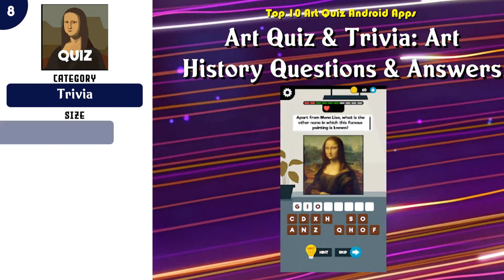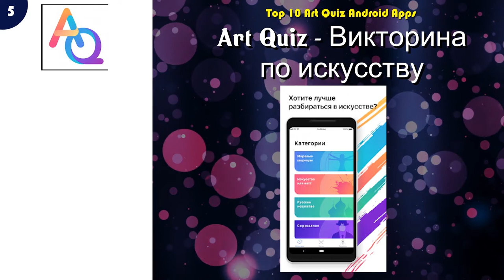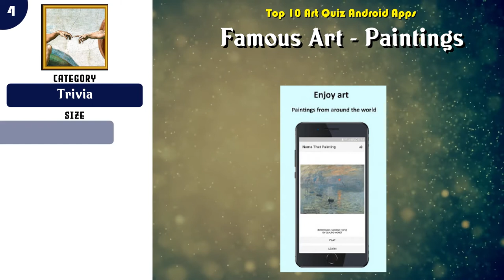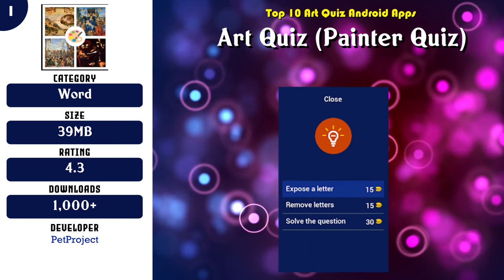Top 10 Art Quiz Android App | Review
Top rated 10 Art Quiz Android Apps

Find the links below to download from Google Play Store:

List of top Art Quiz:

 -- 10 Art quiz

 -- 9 ArtQ! (Art quiz trivia challenge)

 -- 8 Art Quiz & Trivia: Art History Questions & Answers

 -- 7 Guess the Picture and Artist. Arts and Culture

 -- 6 Art Quiz

 -- 5 Art Quiz - Викторина по искусству

 -- 4 Famous Art - Paintings

 -- 3 Art Quiz - Train Your Memory

 -- 2 Name The Artist: Painting Quiz

 -- 1 Art Quiz (Painter Quiz)

Content of this Video:
10 best Free Art Quiz Android Apps

Most downloaded Free Art Quiz Android Apps